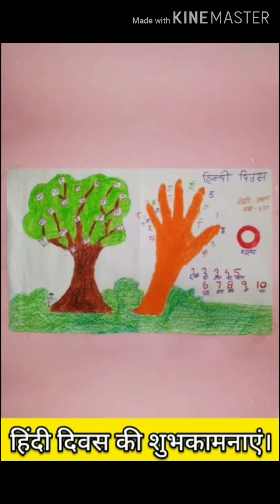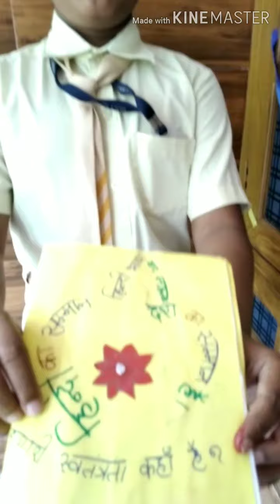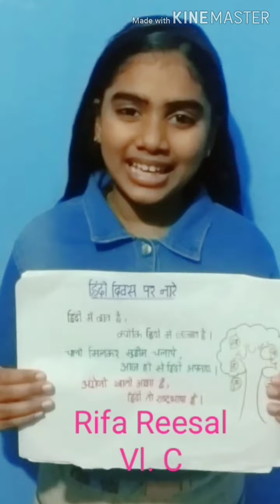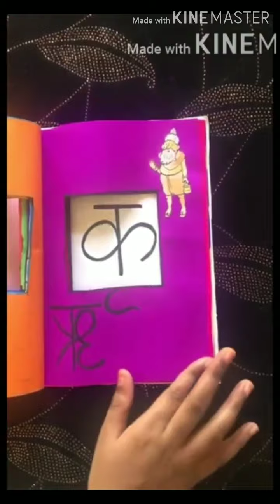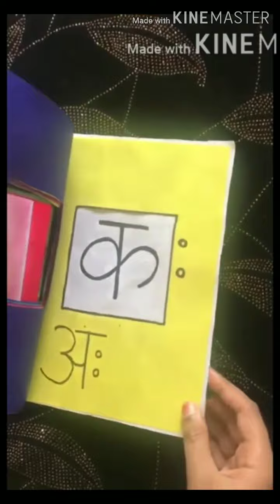Hindi diwas Online celebration part-2